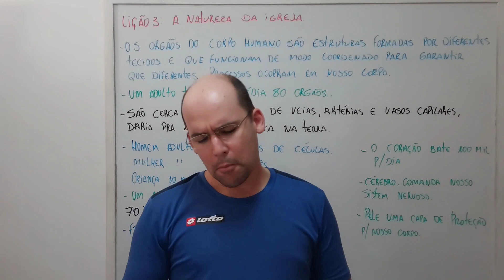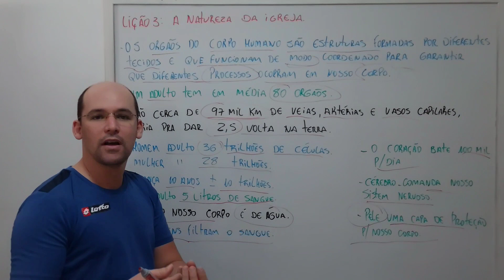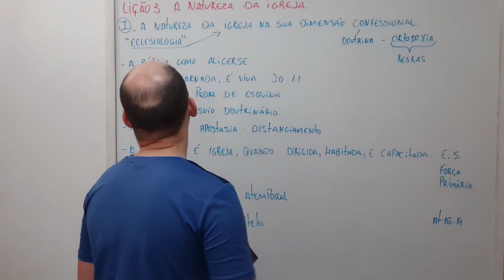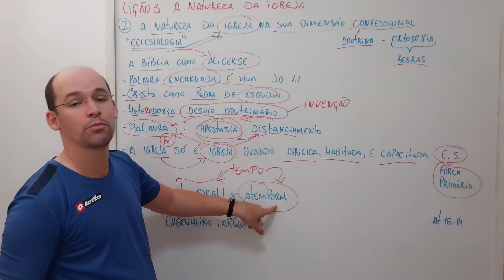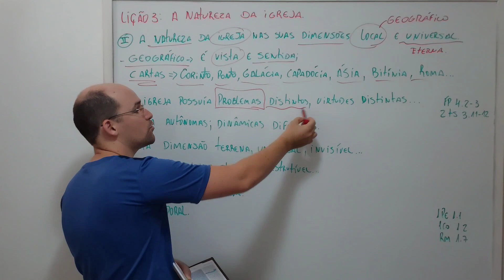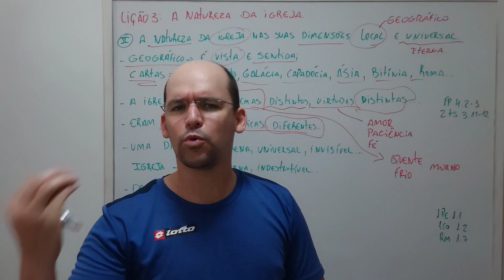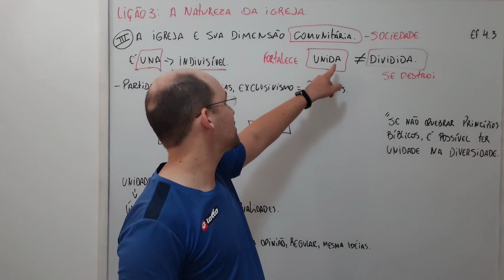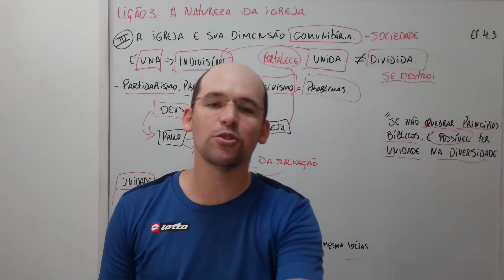EBD - LIÇÃO 3 - (ADULTO). 'A NATUREZA DA IGREJA '...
LIÇÃO ADULTO.